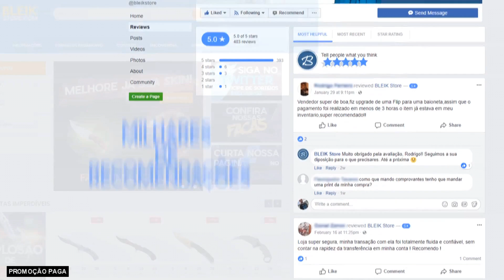★ NUNCA ME DIVERTI TANTO FAZENDO UMA FISCALIZAÇÃO!! 🤣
COMANDOS USADOS:
cl_wpn_sway_scale 250
weapon_recoil_view_punch_extra 100
cl_ragdoll_gravity -10000